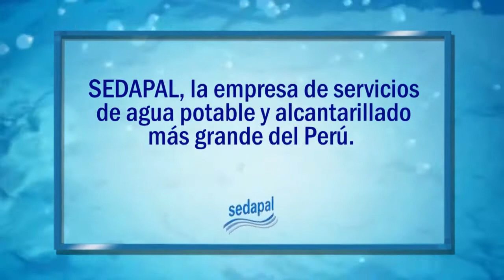SEDAPAL, la empresa de servicios de agua potable y alcantarillado más grande del Perú